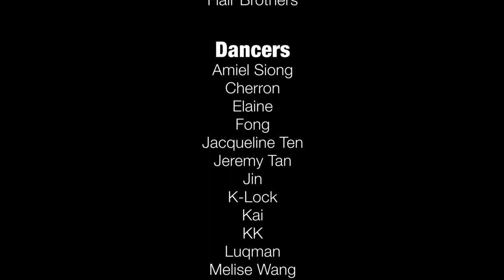Lockdown 2013 - Official Trailer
Lockdown 2013 - Lion City Lockers' 5th Anniversary Party!

23rd March 2013, Singapore
Venue: Artspace @ Helutrans

Battle categories:
Locking 1 v 1
Judges - Gemini (France), Woong (South Korea), Aga (Taiwan)

Old School All Styles 3 v 3
Judges - Kato (Japan), Chunky (Singapore), Catlady (Singapore), Marzipan (Singapore)

DJ: DJ Hiroking (Japan)

Video credits:
Producer/Director - CeeKay

Videography / Art Direction / Editing - Aaron Low

Videographer Assistant - Jeremy Ong

Dance Crews (in sequence of appearance):
The Basic Fives
We Want Funk
SG Waack
Family of Funk
Flair Brothers
No Boys Allowed
TGIF

Dancers:
Amiel Siong
Cherron
Elaine
Fong
Jacqueline Ten
Jeremy Tan
Jin
K-Lock
Kai
KK
Luqman
Melise Wang
Popping Mouse
Shanice
Shina
Suria
Timothy
Tina Wang
Xiangyi
Zach Teo Zhong Sheng